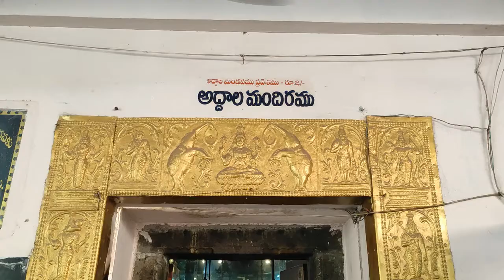నెమలి గ్రామం శ్రీ వేణుగోపాలస్వామి ఆలయ విశేషాలు|కృష్ణా జిల్లా గంపలగూడెం మండలం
Venugopala swami temple
Nemali sri krishna temple
Sri krishna temple
Sri venu gopala swami temple Nemali village